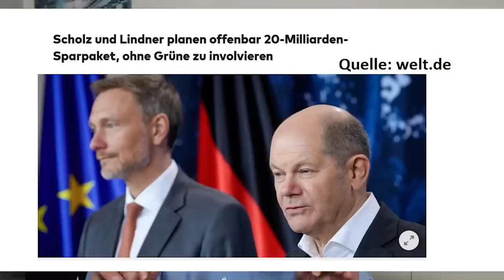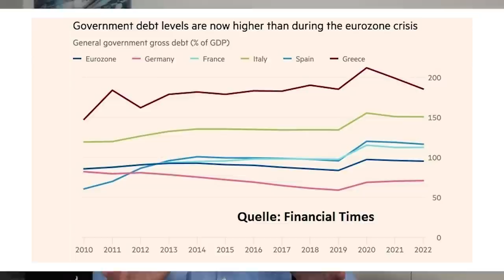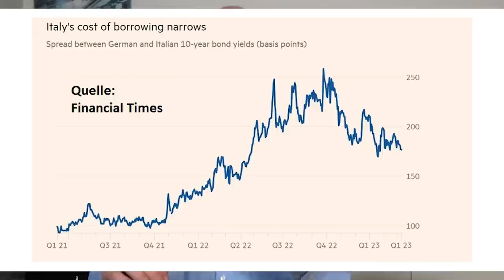Schulden-Desaster - was alle übersehen!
Die Schulden vieler EU-Staaten sind durch die Decke gegangen. Weitgehend unbeachtet von der Öffentlichkeit wird nun in Brüssel darüber debattiert, wie in Zukunft die Stabilitätskriterien durchgesetzt werden sollen. Dabei werden die Forderungen Deutschlands und Österreichs, dass es für den Schuldenabbau verbindliche Regeln geben sollte, von Ländern wie Frankreich, aber auch von der EU-Kommission selbst, vehement zurückgewiesen. Für Europas Verschuldungssituation und für die Stabilität der Eurozone dürfte das erhebliche Folgen haben. Ein Meinungsbeitrag von Gerhard Heinrich.